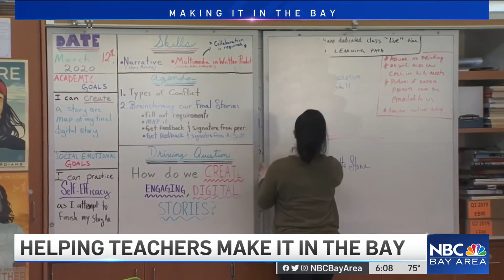Milpitas School District Asks Parents to Help House Teachers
The Milpitas Unified School District is now asking parents who have room to spare inside their homes to rent out the space to teachers. Damian Trujillo reports.